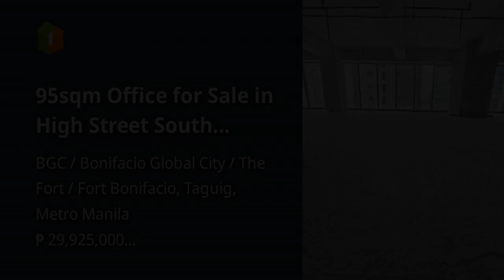95sqm Office for Sale in High Street South Corporate Plaza - CS0378773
95sqm Office for Sale in High Street South Corporate Plaza - CS0378773